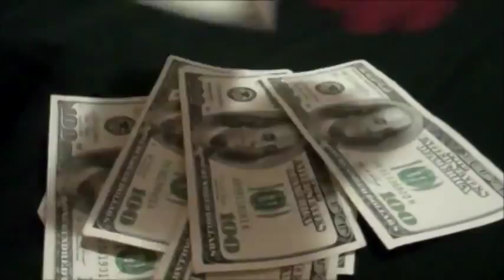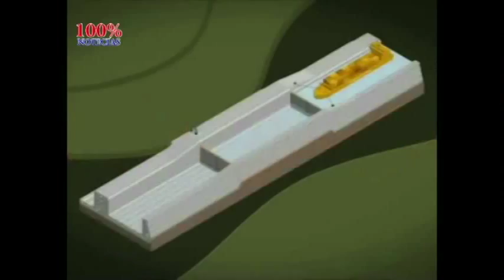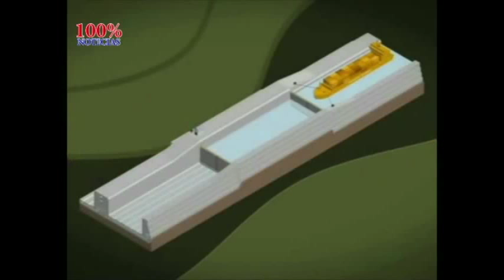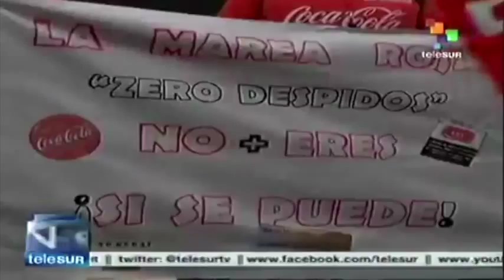Disputa da hegemonia mundial entre EUA e China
A China tem aumentado o comércio mundial, principalmente com países da África e América Latina. Pela primeira vez na história do capitalismo, a China entra no cenário geopolítico para disputar a hegemonia mundial, fragilizando o bloco ocidental. Esta poderia ser a construção de uma alternativa ao sistema capitalista destrutivo, apontando para o socialismo? Assista ao Nossa América.